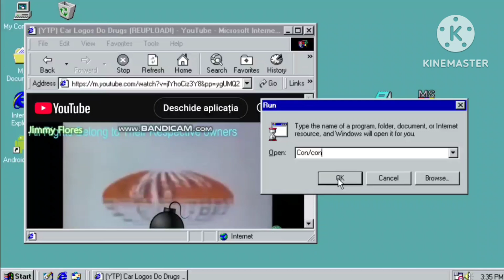Ytp Car Logos BSOD Windows 98